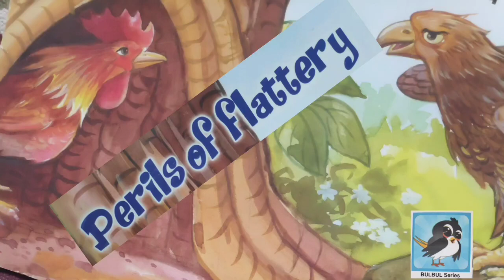Perils of flattery. Tales in English. Moral English story for small children and teenagers.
This moral story is based on panchatantra stories for small children and teenagers.